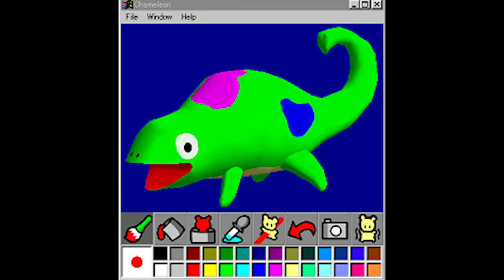(FREE) Ugly God x Lil Yachty type beat "Chameleon"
Free for non-profit use on Youtube/Soundcloud as long as you credit (prod. YESOK) in the title or description.

For use on streaming platforms, any form of monetized content, or after hitting 10k views/streams on Youtube/Soundcloud, you must purchase a lease/exclusive to this beat. Any violations will get taken down.